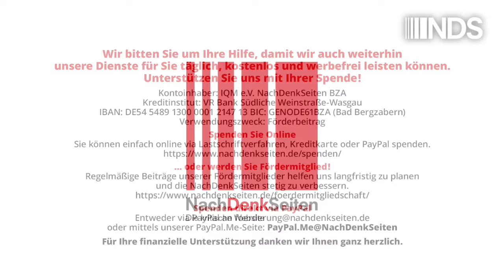Im Netz der Intrigen: Eine dramaturgische Sicht auf die Nord-Stream-Geschichte | NDS | 23.08.24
Im Netz der Intrigen: Eine dramaturgische Sicht auf die Nord-Stream-Geschichte | Maike Gosch | NachDenkSeiten-Podcast | 23. August 2024

Das Thema der Nord-Stream-Sprengung wird in diesen Tagen wieder prominent in den Medien und in der Bevölkerung diskutiert. Wie können wir hier einer Lösung näherkommen, und welche erzählerischen Strukturen und Aspekte spielen dabei eine Rolle? Ein Beitrag von Maike Gosch.

Artikel veröffentlicht am: 23. August 2024 um 9:29
Autor: Maike Gosch (Gastbeitrag)
Sprecher: Tom Wellbrock
Titelbild: Shutterstock / Frame Stock Footage

Maike Gosch ist Kommunikationsstrategin, Autorin und ehemalige Rechtsanwältin. Sie ist Gründerin der Agentur story4good, mit der sie Kommunikations- und Strategieprojekte für führende NGOs und politische Einrichtungen in Deutschland und Europa umgesetzt hat. Ihre umfangreiche Erfahrung umfasst die Beratung der Grünen, Brot für die Welt, Wikimedia Deutschland, der “Stopp TTIP”-Kampagne und des Europäischen Parlaments zu wichtigen Themen wie Entwicklungspolitik, europäischen Handelsabkommen und verschiedenen Wahlkampagnen. Maikes Artikel wurden in renommierten Fachzeitschriften wie Politik + Kommunikation und Propaganda in Focus veröffentlicht. Außerdem ist sie eine erfahrene Dozentin für Storytelling und politische Kommunikation und hat an Hochschulen und Universitäten wie der Quadriga Hochschule und der Hamburg Media School unterrichtet.